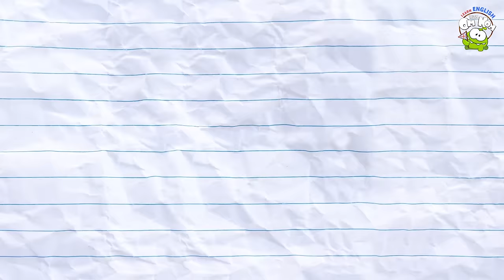Om Nom plays with Soccer Balls | Learning Shapes with Soccer Ball | Learn English with Om Nom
Hello Kids! Have you seen colorful footballs in different shapes? Well, Om Nom is here to teach you all colors and shapes all are once! Doesn't that sound fun? So come join along!

Om Nom along with his best friend Om Nelle are now entering the magical world of learning where every day they learn something new about shapes, colors, numbers and more! Come along kids and join your ever favorite Om Nom in this new and exclusive cartoon and nursery rhymes collection bought to you Learn English with Om Nom!

Much Love,
Om Nom